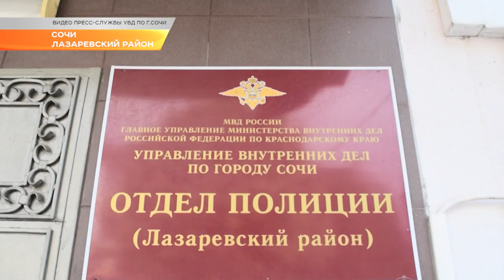6 преступлений за ночь: житель Лабинского района так отметил в Сочи свое освобождение. Новости Сочи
Сочинские полицейские задержали подозреваемого в серии краж, угоне и грабеже.